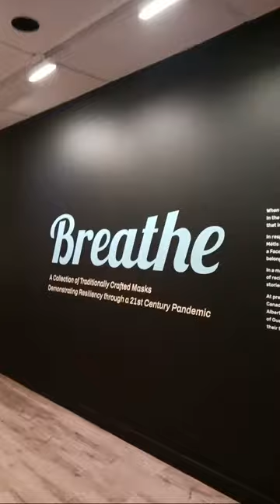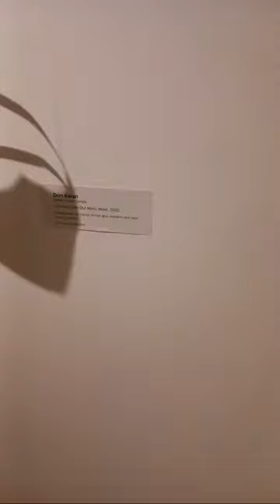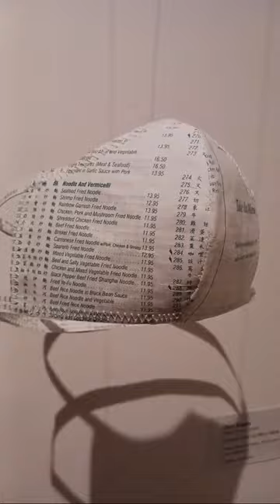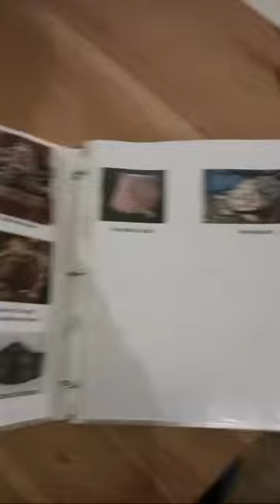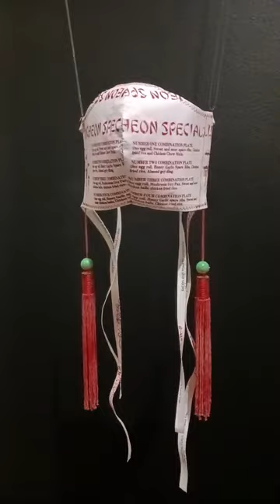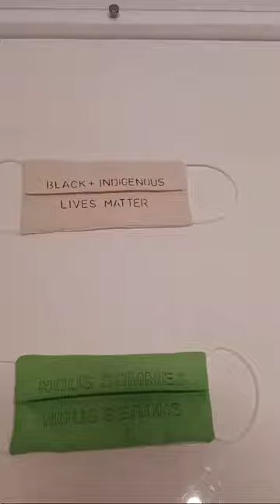Going to a museum | The textile museum of Canada 🇨🇦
going to a museum